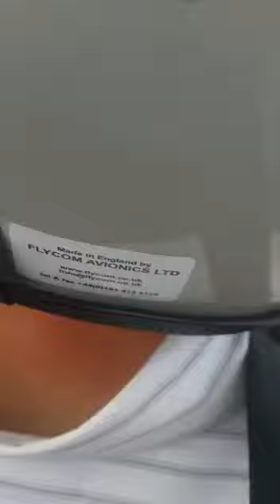Paseo en barra de Maldonado Aeropuerto el Jagüel